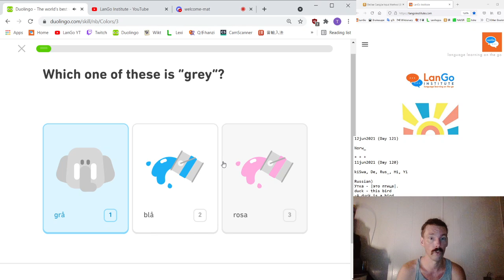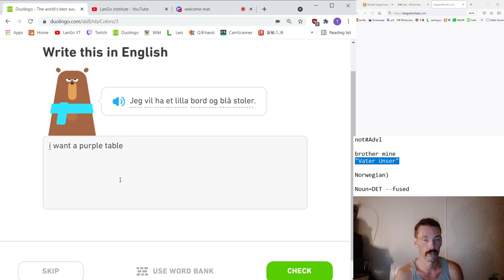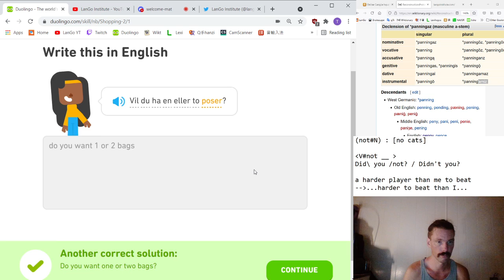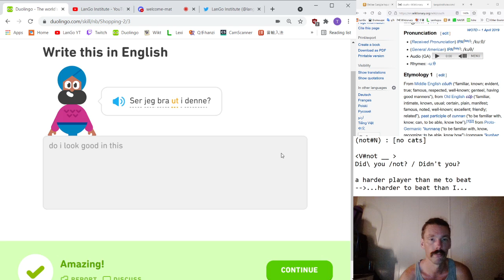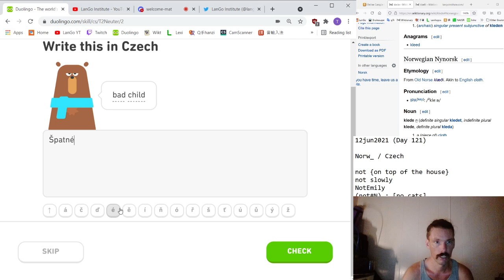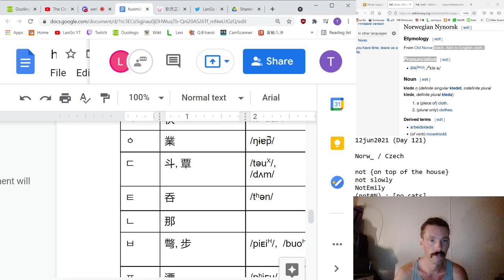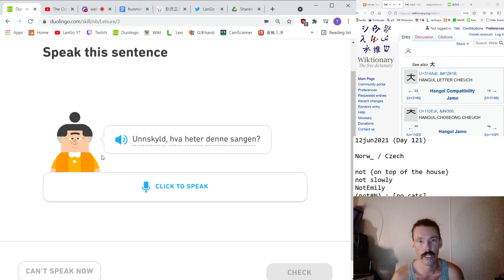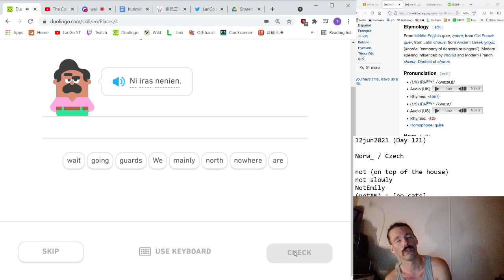Day121 of VerbAlly